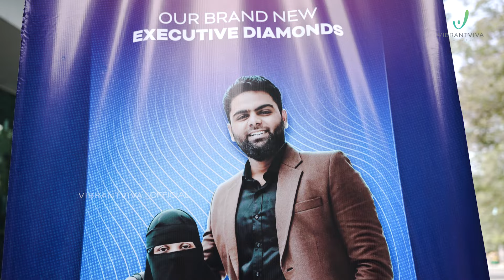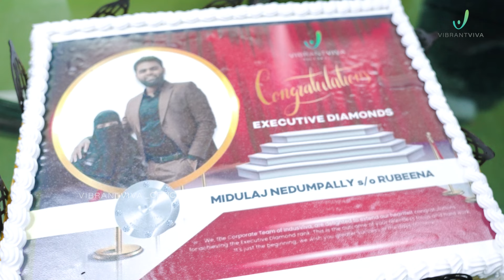Youngest Crorepati | Midulaj Nedumpally | Executive Diamonds | Red Carpet Welcome | VibrantViva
In this video, we celebrate Kerala’s pride as Midulaj Nedumpally, son of Rubeena, is honored with the prestigious Executive Diamond rank. His exceptional journey of success is marked and celebrated with elegance at this red-carpet event.

Midulaj’s story is a shining example of how dedication and relentless hard work can turn dreams into reality. His inspiring achievement resonates with everyone striving for greatness and proves that success has no age limit.

Don’t miss this exclusive look into the journey of a young achiever who continues to inspire us all!